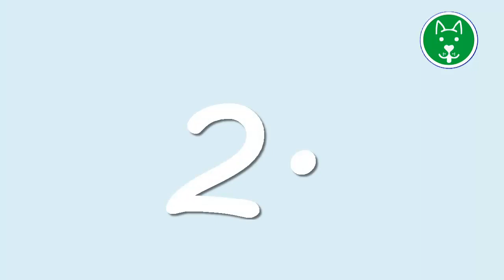13 COSAS Que Todos Pasamos Con Los Perros! La Nro. 8 Me encanta.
Seguro te paso que cuando llego a tu vida un perro, todo cambio. Muchas veces no solemos explicar todas las emociones, momentos, travesuras y cada experiencia que vivimos al lado de los perros, pero que estoy segura que marcan y despiertan una parte de nosotros que estaba quizás dormida.

Por eso hoy quise compartir un video que particularmente a mí me paso y me sigue pasando con mi Aslam y con todos los perritos de mi familia que son muchos. Pero qué siento que vas a disfrutar mucho al verlo.

Si quieres que suba más contenido con este , házmelo saber en los comentarios.

Síguenos 👉 @tu_planeta_perros

Te mandamos las mejores vibras Aslam y Yaritza 😁🐶✨❤️